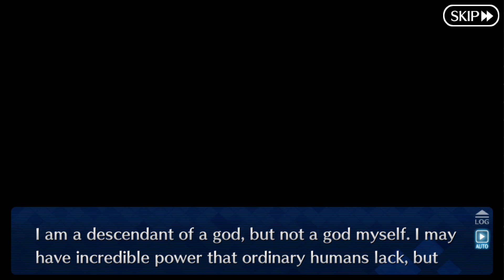Fate/Grand Order - Arjuna's Interludes | Archer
"True Value of the Divine Bow" & "By Continuing to Question"

I don't actually have the servant, some interludes were unlocked due to an event for Fate/Samurai Remnant

Timestamps:

True Value of the Divine Bow - 00:00
By Continuing to Question - 03:44